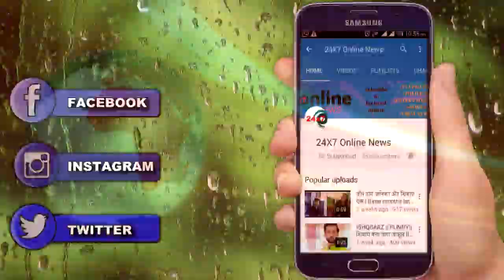KASAUTII ZINDAGI KAY || “PRERNA के पेट पर लगेगी चोट” ANURAG खत्म करेगा याददाश्त का नाटक